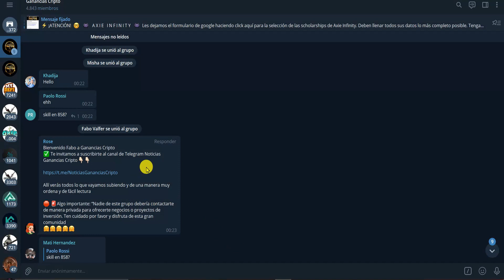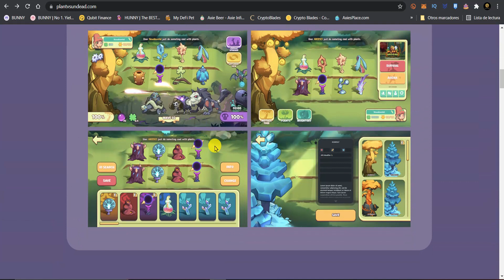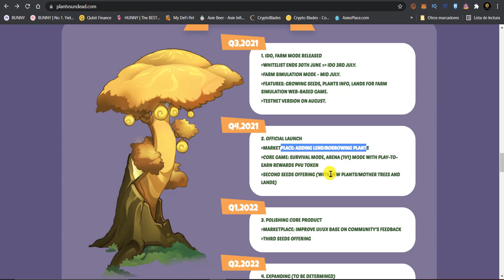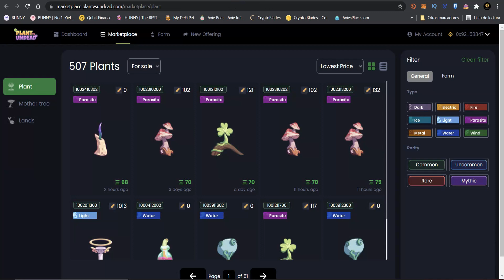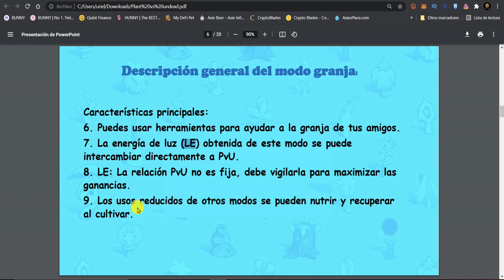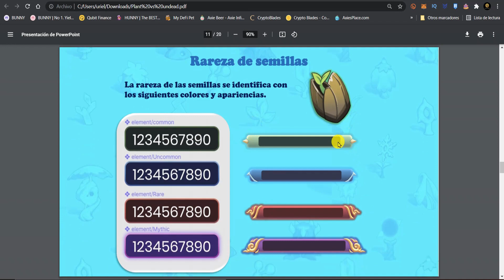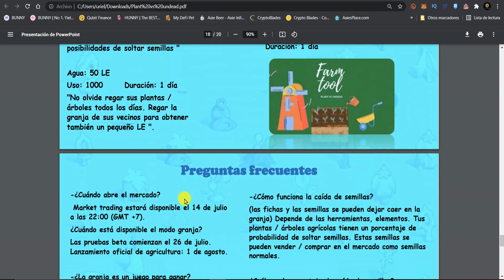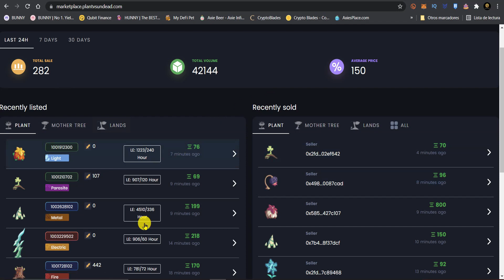PLANT vs UNDEAD otro JUEGO NFT que se viene con TODO!!!. COMIENZA 1 de AGOSTO. TOKEN en ALZA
El PDF en español? te lo pasamos en TELEGRAM

✨🙌🏼 Si algo de lo que viste te sirvió y fue de ayuda para ti puedes colaborar con el canal con lo que esté a tu alcance, todo es bienvenido para continuar manteniendo y haciendo esta crecer esta comunidad:
👉🏼Desde tu wallet: BEP 20/ERC20/POLYGON/xDAI a esta dirección:
👉🏼 0xBdc5F4ebA8fc1644a492949DAeb01f86265B508F

LINK de acceso a Ascendex (para poder pasar cripto a la red MATIC)
No requiere KYC. Mandás tus cripto allí, comprás MATIC y te las enviás a METAMASK por la red de POLYGON

Link de acceso a KUCOIN para compra de Token de proyectos interesantisimos y con gran potencial:

Link de acceso a AIRTM para comprar en P2P de BINANCE a mejor precio: